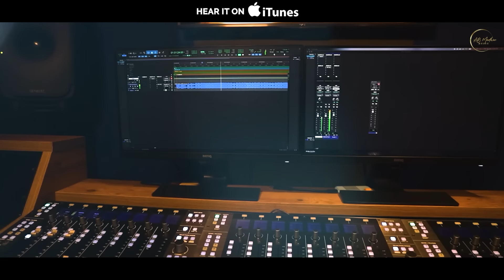Mera Aapke Kripa Se | अपने मन को सुकून देने वाला भजन | कृष्ण भजन | AB Madhav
करते हो तुम कन्हैया, मेरा नाम हो रहा है

पतवार के बिना ही, मेरी नाव चल रही है
हैरान है ज़माना, मंजिल भी मिल रही है
करता नहीं मैं कुछ भी, सब काम हो रहा है

तुम साथ हो जो मेरे, किस चीज की कमी है
किसी और चीज की, अब दरकार ही नहीं है
तेरे साथ से गुलाम, अब गुलफाम हो रहा है

मैं तो नहीं हूँ काबिल, तेरा पार कैसे पाऊं
टूटी हुयी वाणी से, गुणगान कैसे गाऊं
तेरी प्रेरणा से ही, सब ये कमाल हो रहा हैं

स्वर: विनोद अग्रवाल
श्रेणी: कृष्ण भजन

DOP: Syed Waqar
Edit: Akash Varma

Contact Megha Agarwal - 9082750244 Or 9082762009

For live shows contact Megha Agarwal on this number: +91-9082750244

Simple and Interactive Vocal Lessons for the Beginners

Playlist: How to sing popular songs | Easy lessons

Simple and interactive tutorials of classical songs